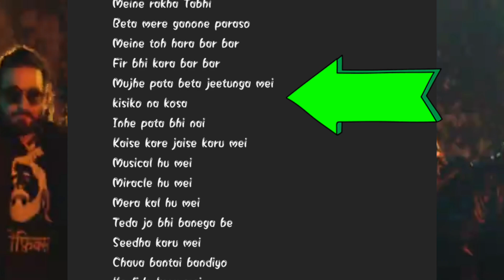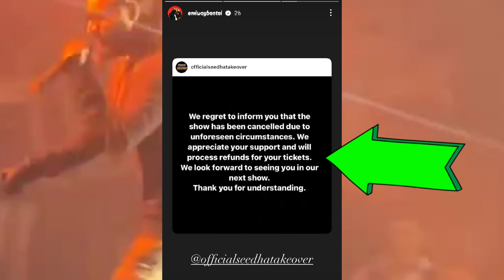EMIWAY BANTAI & MANINDER BUTTAR SURPRISE SONG 😱 EMIWAY BANTAI MUMBAI SHOW CANCELLED 😭 BANTAI CYPHER